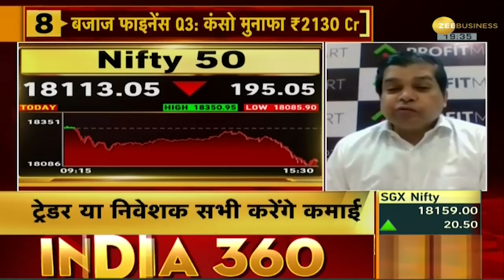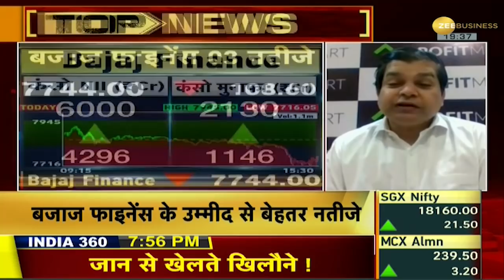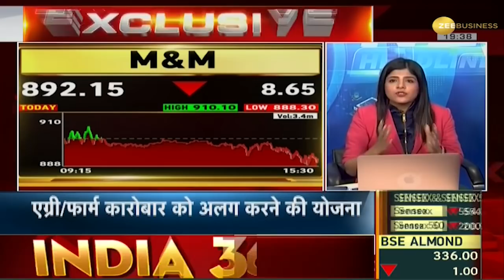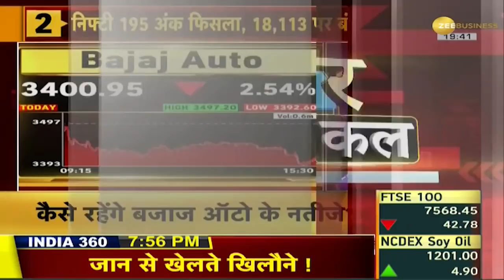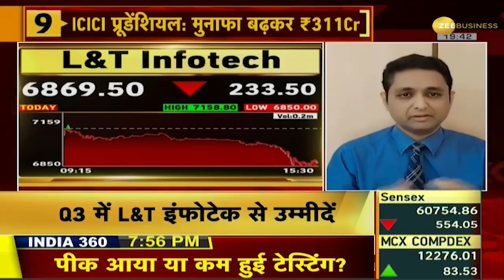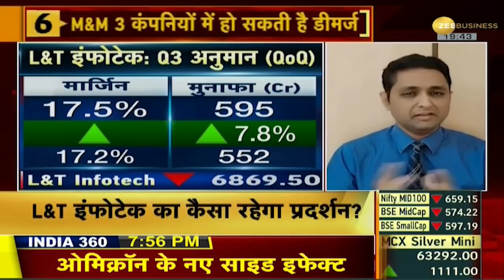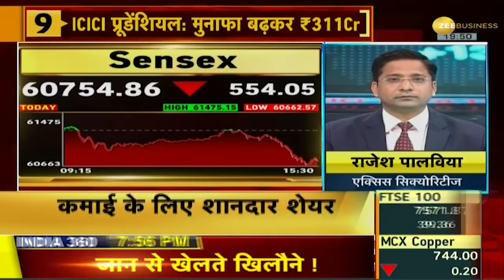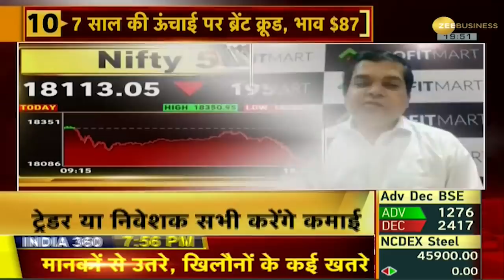Bazaar Aaj Aur Kal: जानिए क्या रहा बाजार में आज का एक्शन, कीजिए कल की प्लानिंग; January 18, 2022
In today's episode of 'Bazaar Aaj Aur Kal' understand the shift in the market and what should be your strategy for tomorrow.

'बाजार आज और कल' के आज के एपिसोड में समझिए बाजार में आज का बदलाव और कल के लिए क्या हो आपकी रणनीति |